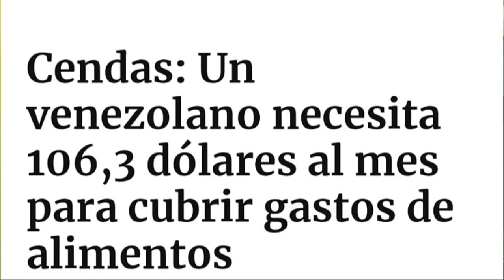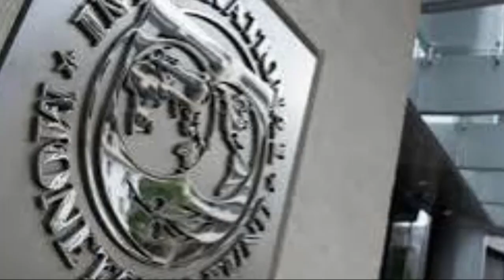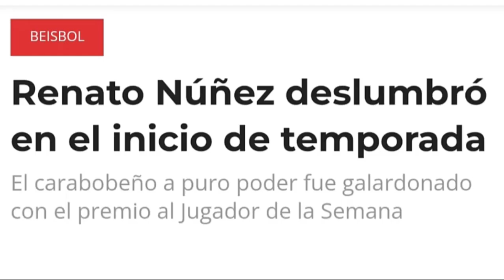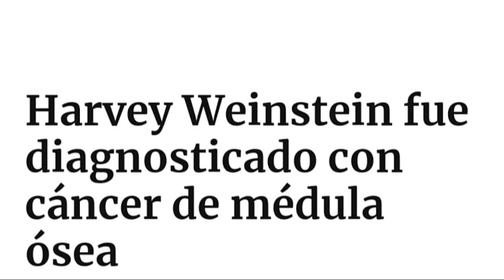Distorsión cambiaria en Venezuela amenaza a los centros comerciales | Lo Que Está Pasando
🚨 LO QUE ESTÁ PASANDO

🌐 El Resumen Informativo de SomosTuVoz

💰 Cada venezolano gasta más de $ 100 en comida
al mes

📈 FMI pronostica crecimiento económico del país

🌪Huracán y apagón devastan aún más a Cuba